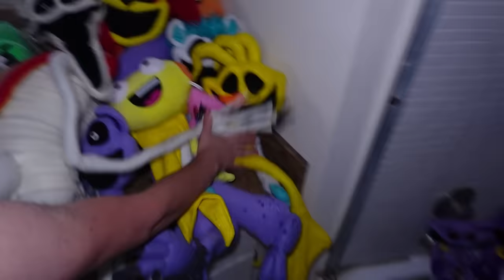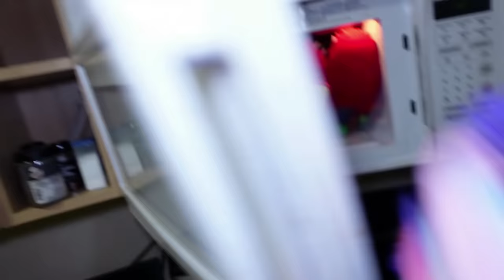All Poppy Playtime 3 - CATNAP VS DOGDAY (Bath Party)